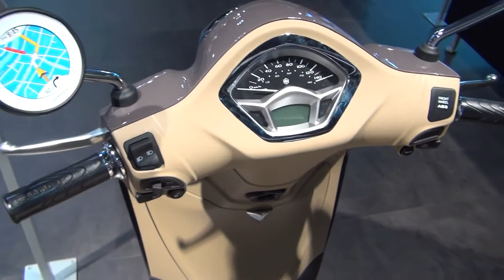Piaggio New Liberty 125 (2017) Exterior and Interior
2017 Piaggio New Liberty motorcycle seen from outside and inside. The motorbike is with i-get 1-cylinder, 4-stroke, three valve, electronic injection engine, 124 ccm, 8 kW (10 hp) at 7500 rpm. Air cooled. Electric ignition. Front suspension - hydraulic telescopic fork. Rear suspension - single hydraulic shock absorber. Front brakes Ø 240 mm disc with hydraulic control ABS. Rear brakes drum Ø 140 mm. Front tire - Tubeless 90/80 - 16". Rear tire - Tubeless 100/80 - 14". Seat height 790 mm. Fuel tank capacity - 6 liters. Euro 4. Color is Marrone Etna. The vehicle is equipped with top box 32 liters, backrest, top box support, transparent flyscreen.